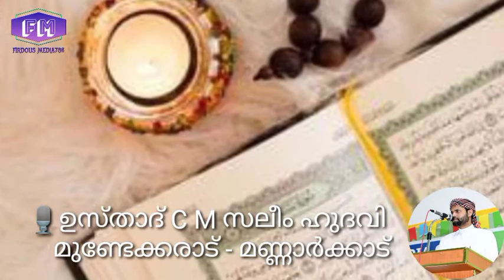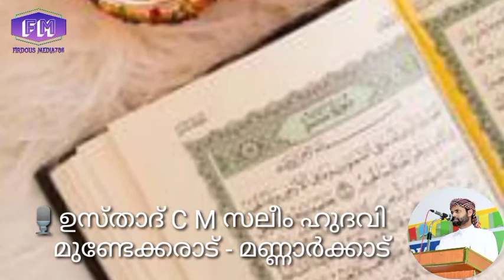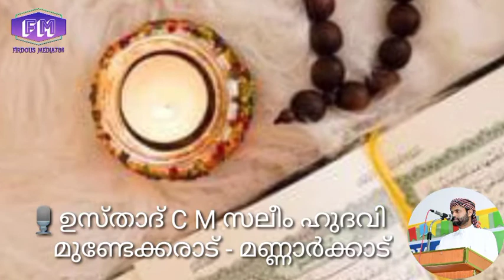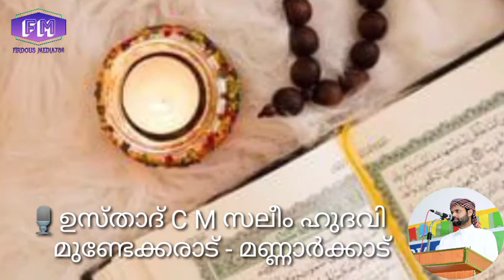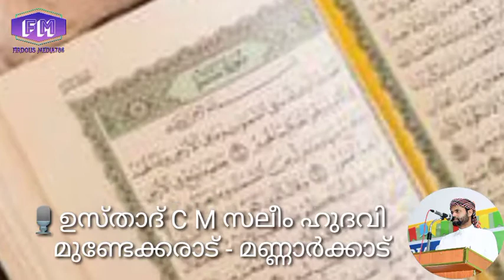ഖുർആൻ തഫ്സീർ ക്ലാസ്സ്‌ 2️⃣1️⃣3️⃣. സൂറത്തുതക് വീർ. 6️⃣. ഉസ്താദ് CM സലീം ഹുദവി മണ്ണാർക്കാട്.